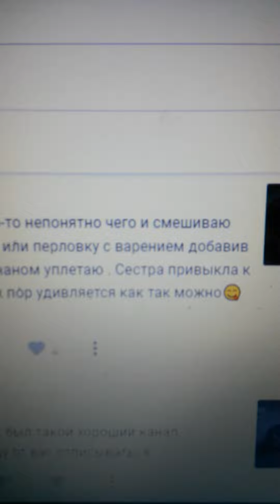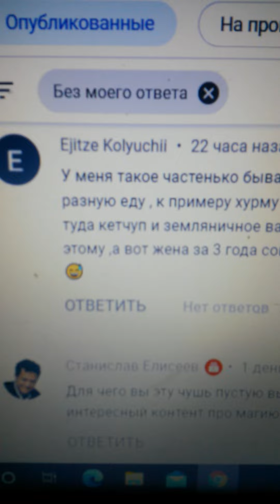Ёжитце Колючий написал позитивный комментарий